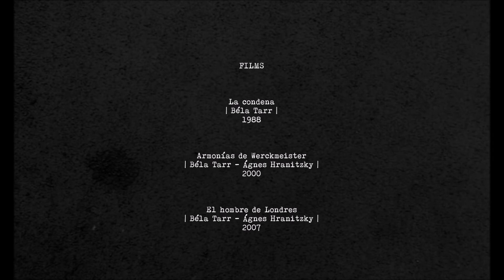L´espoir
Una realización de
María Belén Aguirre y Andrés Kischner

Poemas | Alejandro Ricagno (Discepoleano | L´espoir)
Films | Béla Tarr (La condena | Armonías de Werckmeister | El hombre de Londres)
Voz en off | Daniel Melingo y María Belén Aguirre
Música | Melingo (El oráculo)
Portada | Zao Wou-Ki